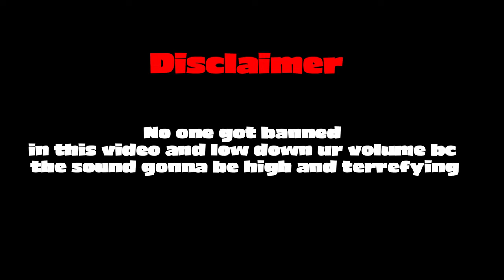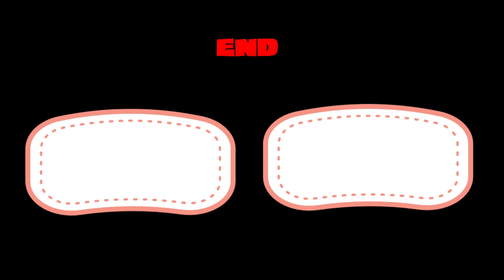Unveiling the Dark Secrets of Ghost Trolling in Gorilla Tag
Join us as we go ghost trolling in the popular VR game, Gorilla Tag! Watch as we scare our friends and pull off some hilarious pranks in this fast-paced and intense gorilla simulator. Don't miss out on the fun and download Gorilla Tag today!